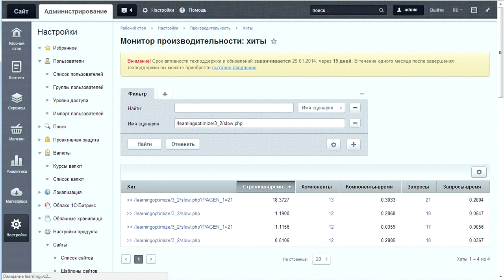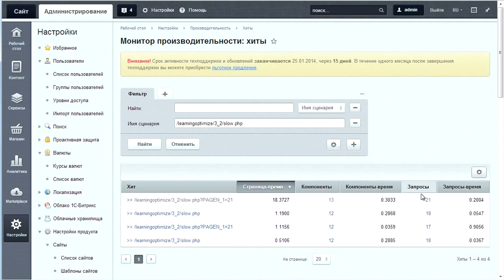7. Урок-Производительность Монитор производительности, видео 2/16